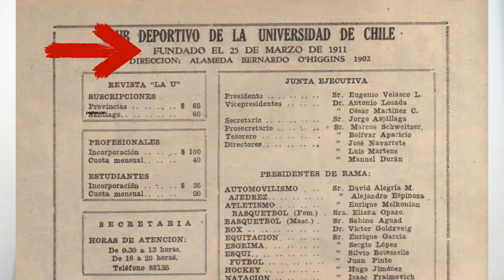109AñosDeLaU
Hoy 25 de marzo Universidad de Chile cumple 109 años de existencia. Pero ¿cómo puede ser esto posible? ¿Acaso el aniversario no es el 24 de mayo?

En este video cargadísimo de historia el Profe Andy aclara varias dudas y explica qué ocurrió el 25 de marzo de 1911 y por qué algunos afirman que la U nació aquél día.

¿Qué te parece? Para ti, ¿cuál es la fecha de origen de la U?